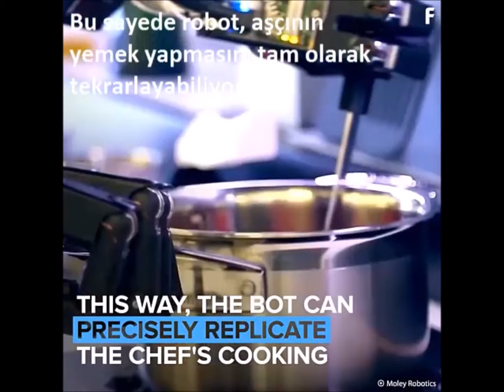Tamamen robotlardan oluşan ilk mutfak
Robot teknolojisi ile her yerde, her sektörde... Dünyanın ilk tamamen robotik mutfağı. Bu mutfakta her şeyi robotlar hazırlıyor.  🍽